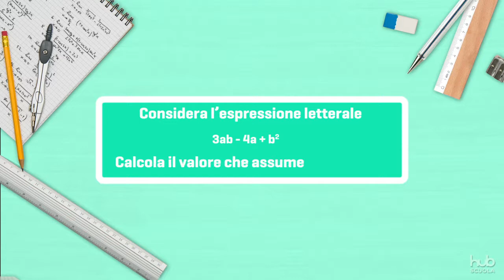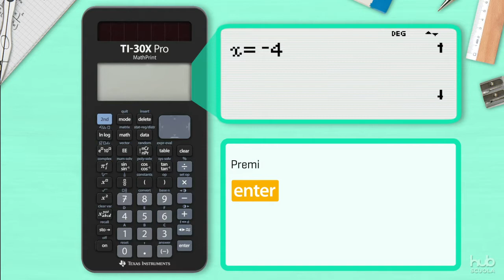Con la calcolatrice Texas - Calcolare il valore numerico di un’espressione polinomiale